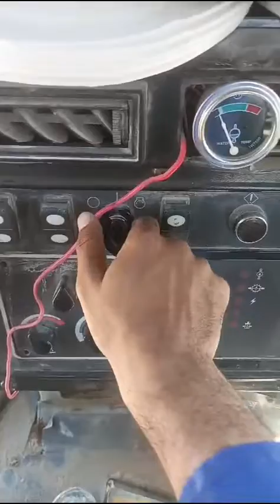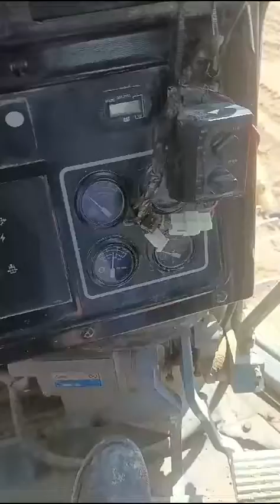How to operate caterpillar old bulldozer, caterpillar, bulldozer, Cat old bulldozer d8 faction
Saddam UAE